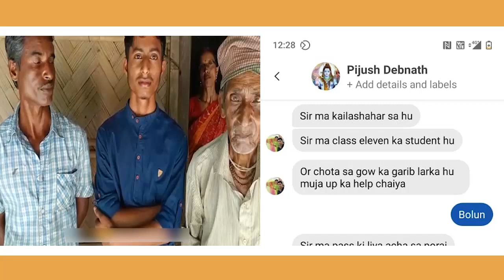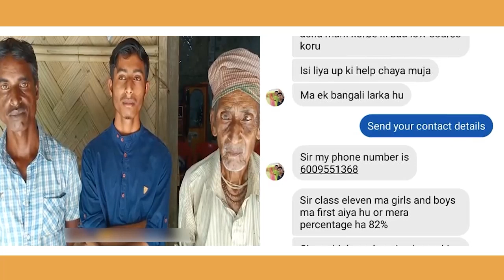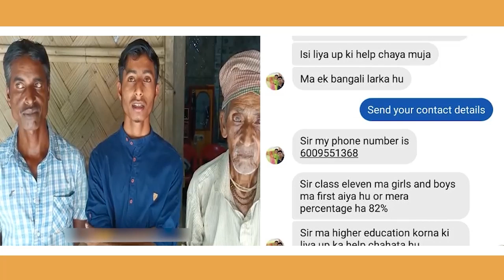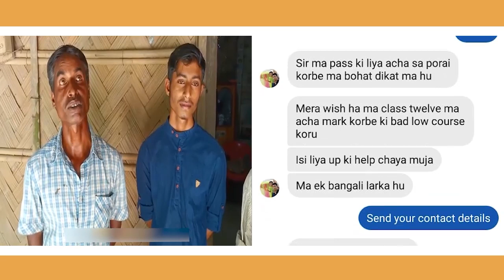khoroksa kwrwi nukhung ni borok no chubamwng romani bagui hambai yaphar kha Montriokra Biplab Debno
Haste ni khoroksa kwrwi nukhung ni borok no chubamwng romani bagui Montri okra Biplab kumar Deb Vevekananda mancha no hambai yaphar kha